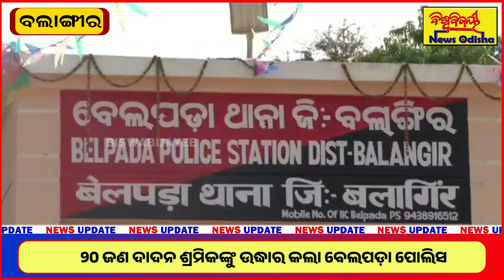୨୦ ଜଣ ଦାଦନ ଶ୍ରମିକଙ୍କୁ ଉଦ୍ଧାର କଲା ବେଲପଡ଼ା ପୋଲିସ | BALANGIR NEWS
୨୦ ଜଣ ଦାଦନ ଶ୍ରମିକଙ୍କୁ ଉଦ୍ଧାର କଲା ବେଲପଡ଼ା ପୋଲିସ | BALANGIR NEWS